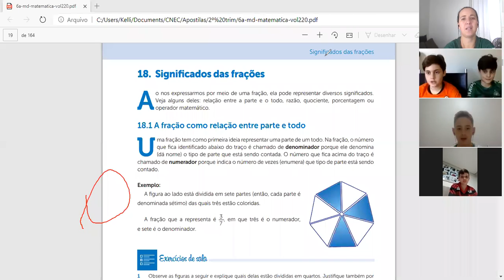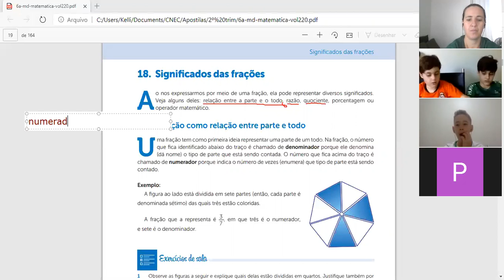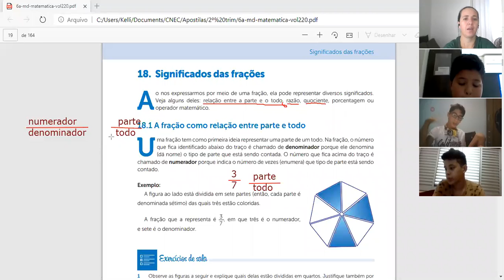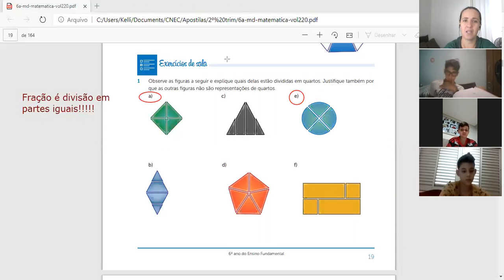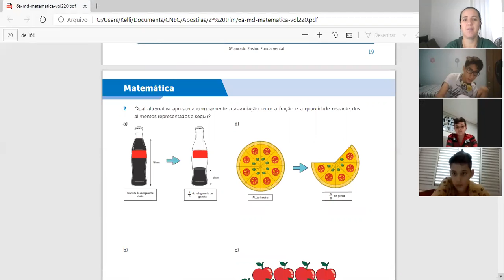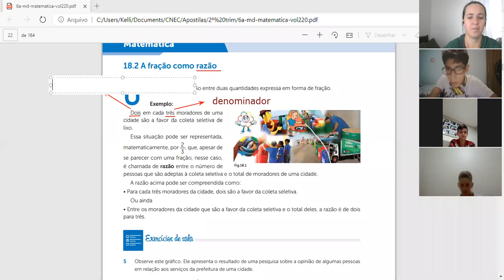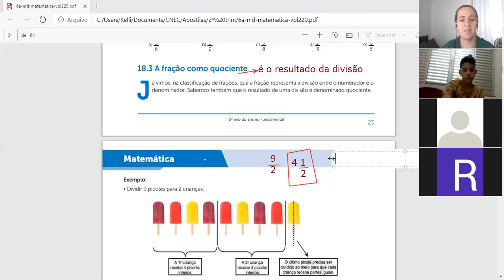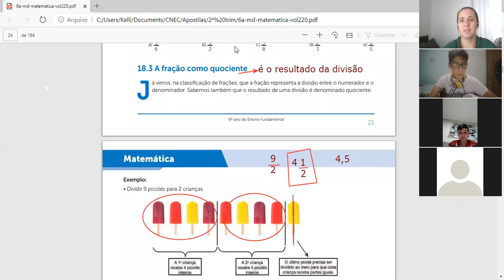6º ano A Significados de fração profKeli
6º ano A Significados de fração